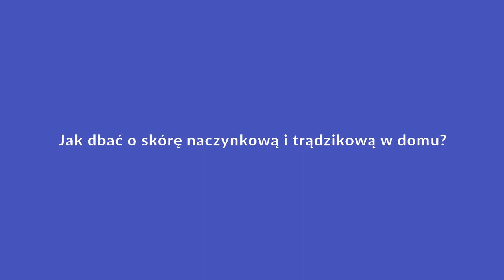Jak dbać o skórę naczynkową i trądzikową w domu?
👉Przygotowałam dla Was kilka krótkich wskazówek samodzielnej pielęgnacji skór wymagających: wrażliwej i trądzikowej.
👉 Nie jest to trudne, ale wymaga uwagi i konsekwencji w stosowaniu się do pewnych zasad.
👉Nie ma problemów nie do rozwiązania 🙂 do zobaczenia wkrótce!